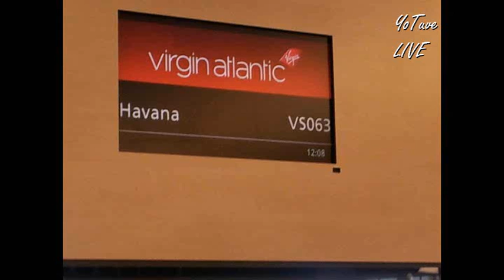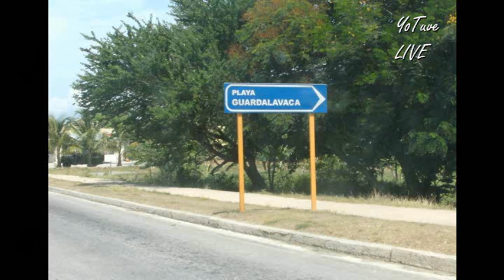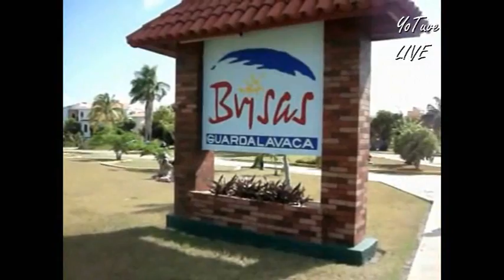Vacaciones en Cuba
Vacaciones 2012 en Cuba